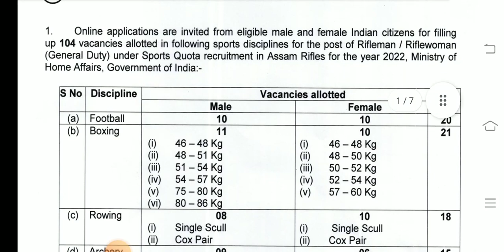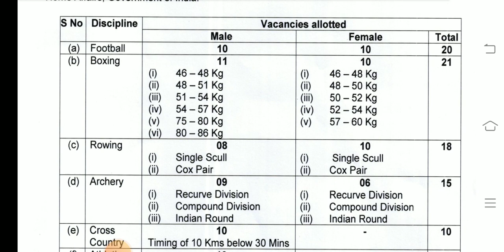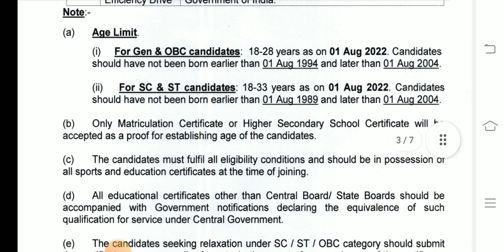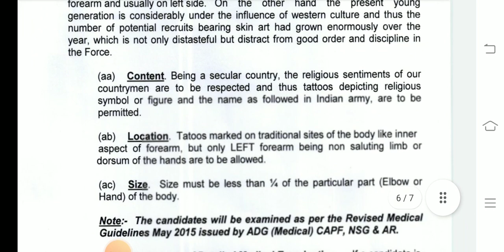Assam Rifles Sports Bharti 2022 || Men & women Bharti || Age 18-23 Last date 30April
Assam Rifles Sports Bharti 2022

assamrifles2022vacancy Assam Rifles Sports Bharti men and women
Assam Rifles Sports Bharti 2022 || Men & women Bharti || Age 18-23 Last date 30April Assam Rifles Sports Bharti 2022
assam rifles shillong, assam rifles training centre shillong, assam rifles public school shillong, assam rifles camp shillong, assam rifles bharti 2022 shillong
Rifle man rifle women general duty quota vacancy 2022
constable GD selection, how to get government job from sport quota in hindi